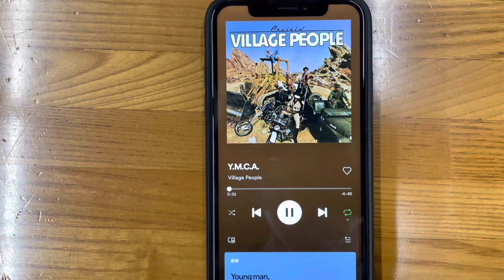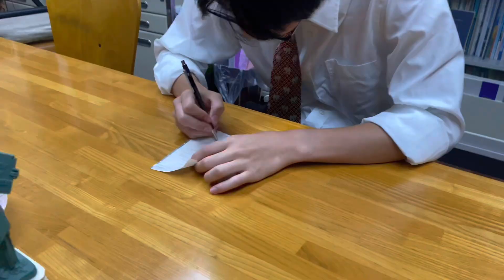「踊る探偵」第1話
監督:板橋謙佑

主演:山本賢太郎

Creative label in Ashikaga.
We are high school students making movies.